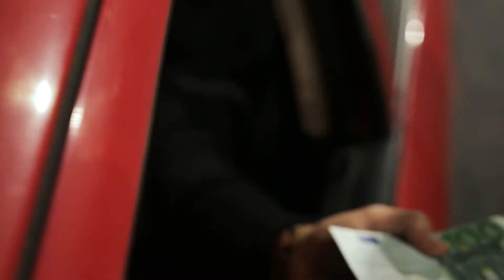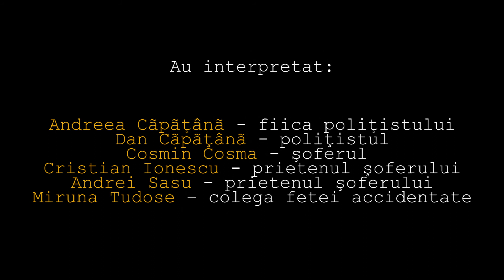O societate bolnavă, o realitate dureroasă - Dan CĂPĂŢÂNĂ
film înscris în concursul de filme de scurt metraj "România fără corupţie"